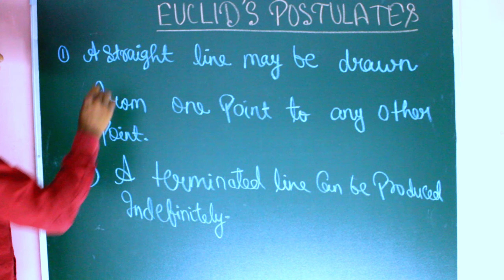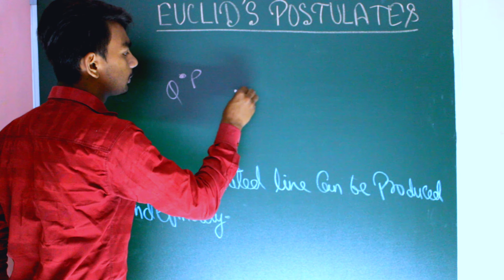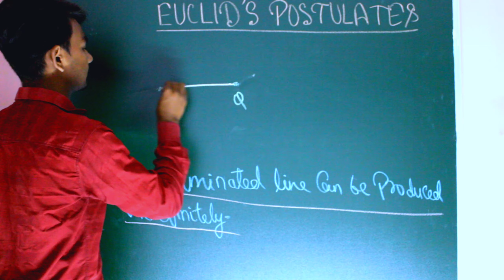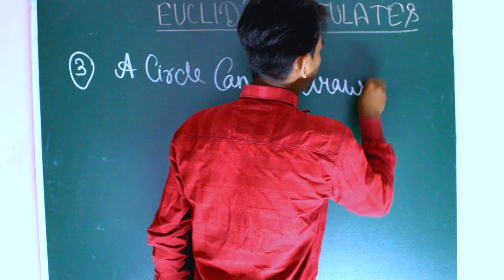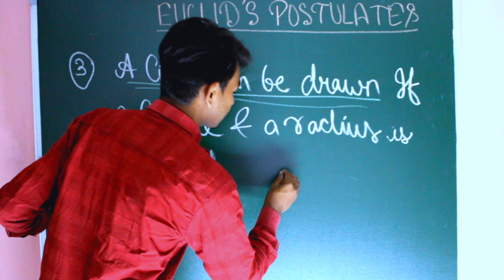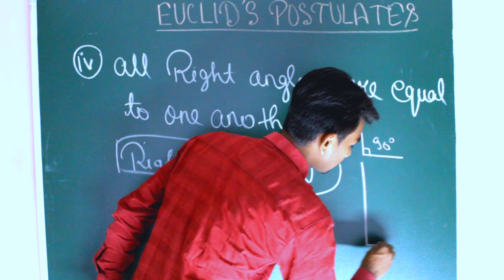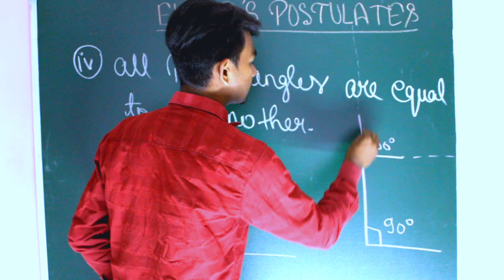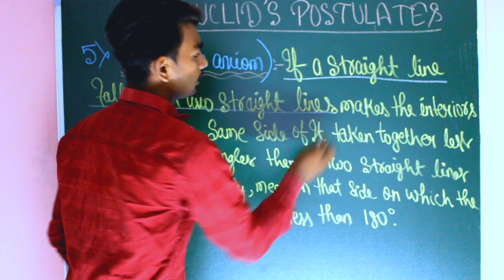EUCLID'S POSTULATES Lecture-4 EUCLID GEOMETRY (class-9)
This is the 4th lecture of Euclid geometry. In this lecture we have discussed about all the five postulates in detail.

This video is for students of class-9 of all boards such as cbse,icse & all state boards.